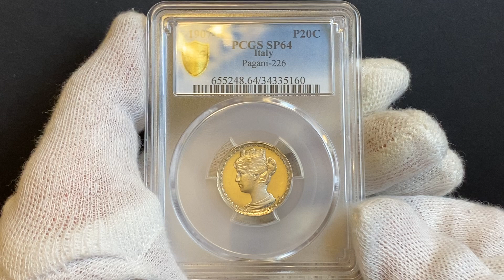Italy 20 Centesimi 1907 PROVA PCGS SP64